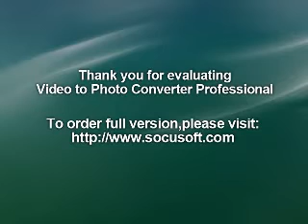UK SUBS : 1982 100 Club London : UK PUNK LIVE AUDIO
01.endangered species
02.i couldnt be you
03.i live in a car
04.tomorrows girls
05.countdown
06.kicks
07.blues
08.warhead
09.party in paris
10.c.i.d
11.public servant
12.rockers
13.crash course
14.emotional blackmail